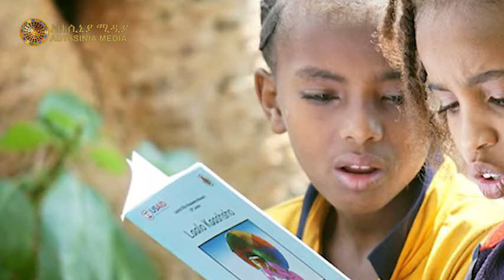Ethiopia:- አቢሲኒያ ዜና፦ ነሐሴ 20፣ 2012 ዓ.ም. | Abyssinia News August 26, 2020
Abyssinia Media provides fair and unbiased information to Ethiopian community in abroad and back home.  We are committed to be your reliable source of information. Abyssinia Media provides current news and analysis, while covering broad areas of politics, education, entertainment and social affairs.